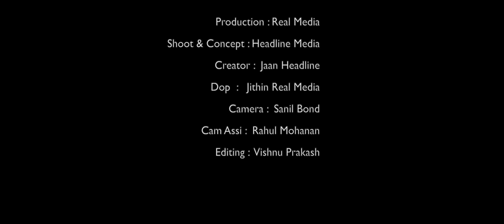Fashion Cinematic video | fashion shoot | model sana khan | fashion hub India | Kerala models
production
REAL MEDIA

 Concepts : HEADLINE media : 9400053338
Creator :  Jaan Headline
Dop  :   Jithin Real Media
Camera :  Sanil Bond
Cam Assi :  Rahul Mohanan
Editing :  Vishnu PrakashHEADLINE🎞️Reels🎞️ CURATOR : JAAN HEADLINE

Fashion photography
Ambox current red.svg
This article needs to be updated. Please help update this article to reflect recent events or newly available information. (June 2017)

Fashion photograph by Toni Frissell, 1949
Fashion photography is a genre of photography which is devoted to displaying clothing and other fashion items. Fashion photography is most often conducted for advertisements or fashion magazines such as Vogue, Vanity Fair, or Elle. It has grown into becoming a necessary way for designers to get their work out to the public. Fashion photography has developed its own aesthetic in which the cloth

The Countess in a photo by Pierre-Louise Pierson (c. 1863/66)
Fashion photography has been in existence since the earliest days of photography. The first photograph taken on camera was made by Niépce in 1826.[1] Fashion photography has now become such a popular thing in society, especially with new fashion icons and fashion trends going around. In 1856, Adolphe Braun published a book containing 288 photographs of Virginia Oldoini, Countess di Castiglione, a Tuscan noblewoman at the court of Napoleon III. The photos depict her in her official court garb, making her the first fashion model.[2]

In the first decade of the 20th century, advances in halftone printing allowed fashion photographs to be used in magazines which caused fashion magazines to become popular subscriptions in the United States.Fashion photography made its first appearance in French and American magazines such as La mode pratique and Harper's Bazaar.[3] In 1909, Condé Nast took over Vogue magazine and also contributed to the beginnings of fashion photography. In 1911, photographer Edward Steichen was "dared" by Lucien Vogel, the publisher of Jardin des Modes and La Gazette du Bon Ton, to promote fashion as a fine art by the use of photography.[4] Steichen then took photos of gowns designed by couturier Paul Poiret.[4] These photographs were published in the April 1911 issue of the magazine Art et Décoration.[4] According to Jesse Alexander, This is "...now considered to be the first ever modern fashion photography shoot. That is, photographing the garments in such a way as to convey a sense of their physical quality as well as their formal appearance, as opposed to simply illustrating the object."[5] Steichen's high esteem as a photographer led him not only to Vogue as the chief photographer, but Vanity as well, for fourteen years.[6]

Vogue was followed by its rival, Harper's Bazaar, and the two companies were leaders in the field of fashion photography throughout the 1920s and 1930s. House photographers such as Steichen, George Hoyningen-Huene, Horst P. Horst and Cecil Beaton transformed the genre into an outstanding art form.

In the mid-1930s as World War II approached, the focus shifted to the United States, where Vogue and Harper's continued their old rivalry. The fashion model was first discovered in 1853.[7]

In 1936, Martin Munkacsi made the first photographs of models in sporty poses at the beach. Under the artistic direction of Alexey Brodovitch, Harper's Bazaar quickly introduced this new style into its magazine.
House photographers such as Irving Penn, Martin Munkacsi, Richard Avedon, and Louise Dahl-Wolfe would shape the look of fashion photography for the following decades. Richard Avedon revolutionized fashion photography — and redefined the role of the fashion photographer — in the post-World War II era with his imaginative images of the modern woman.

From 1939 and onward, what had previously been the flourishing and sizeable industry of fashion photography all but stopped due to the beginnings of World War II. The United States and Europe quickly diverged from one another. What had previously been a togetherness and inspired working relationship diverged with Paris occupied and London under siege. Paris, the main fashion power house of the time quickly became isolated from the United States—especially with Vogue Paris shutting down for a brief hiatus in 1940.[8] With these changes, the photography based out of the USA gained a distinct Americana vibe—models often posed with flags, American brand cars, and generally just fulfilling the American ideal. What did remain of the French and British fashion photography on the other hand often had a wartime overlay to the content. Cecil Beaton’s ‘Fashion is Indestructible’ from 1941 displays a well-dressed woman viewing the rubble that once was Middle Temple in London. Similarly, Lee Miller began taking